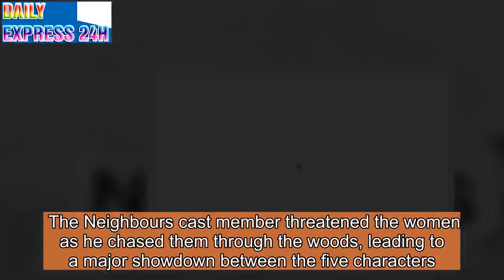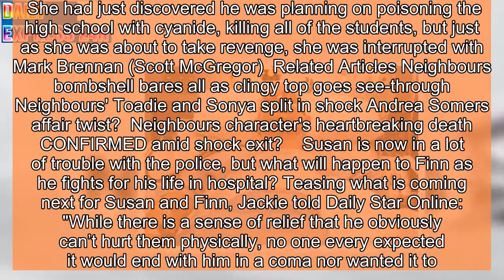Neighbours Finn Kelly's fate REVEALED in grisly murder twist?